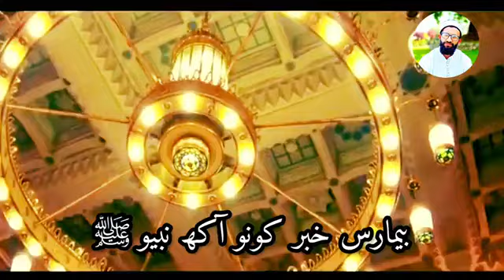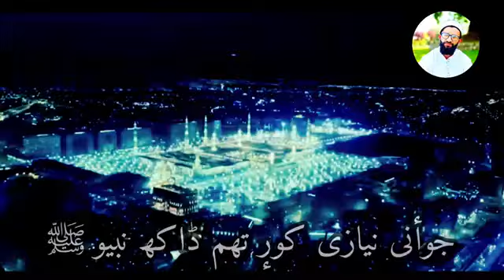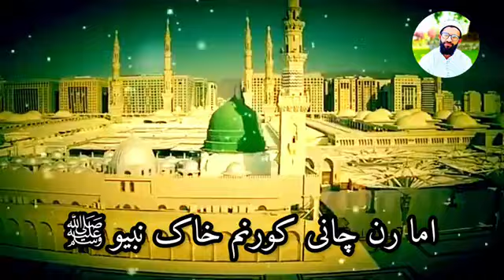Soulful Kashmiri Naat Sharif 2024 | Aamir Raza Attari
Kashmiri Naat Sharif 2024 | Amaran Chani Kurnam Khak Nabiyo | Aamir Raza Attari

امارن چین کرنم خاک نبیوں
new naat kashmiri
new kashmiri naat
new kashmiri bayan
naat sharif
naat kashmiri
latest kashmiri naat
kashmiri new naat
kashmiri naat sharif
kashmiri naat
kashmiri
daroode shareef
darood e hazoor new
darood e hazoor
amaran chani kurnam khak nabiyo
amaran chani kurnam
amaran chani karna
afrooz sahab naat
aamirrazaattari
aamir raza attari

Kashmiri naat
Hafiz afroz lone
heart touching kashmiri naat
kashmiri new song
beautiful song
tearful kalam
kashmiri naat aamir attari
Aamir attari
Wani aamir attari naat
Aamir attari wanis
Soulful kashmiri naat
beautiful kashmiri naat
kashmiri naat status
kashmiri naat new
kashmiri naat shareef

🎯 This is official channel of kashmiri famous reactions And Naat Khan. Aamir Raza Attari.

🎯 the primary purpose of this YouTube channel is to provide islamic content..

🌎Social media.